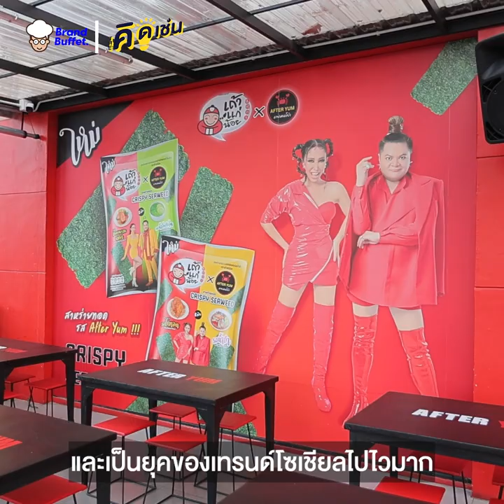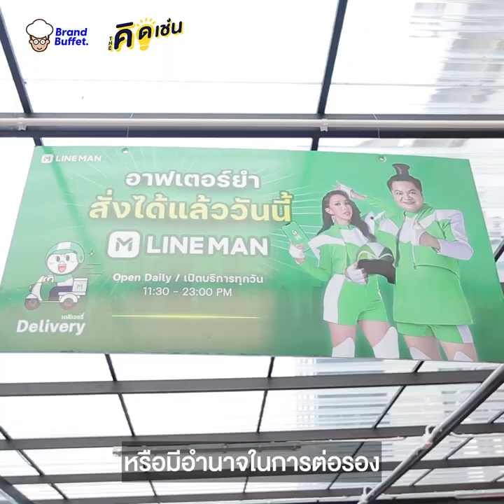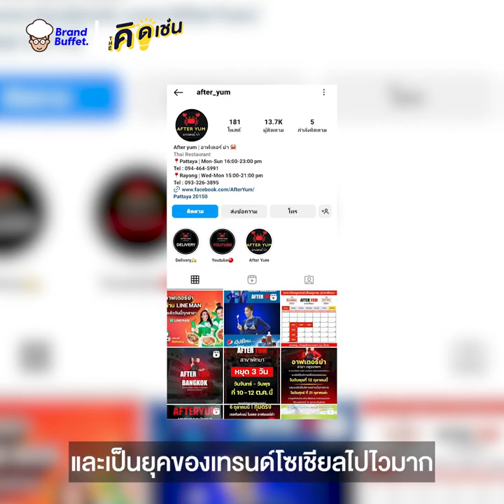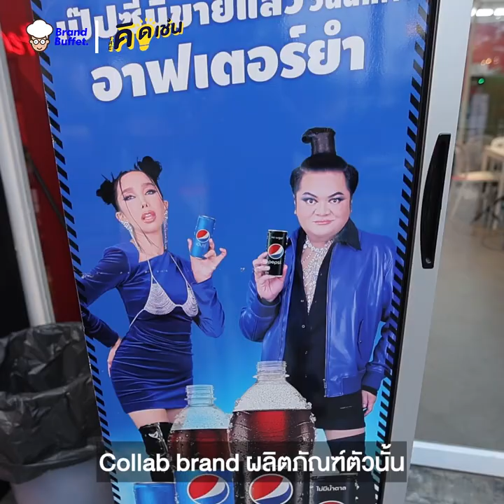AFTER YUM ร้านยำที่นำดาต้า (DATA) มาวิเคราะห์ช่วยบริหารธุรกิจ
Theคิดเช่น AFTER YUM ร้านยำที่นำดาต้า (DATA) มาวิเคราะห์ช่วยบริหารธุรกิจ พร้อมกับเคล็ดลับการสร้างแบรนด์ให้จึ้งในยุคโซเชียล สไตล์คุณแต๋ง